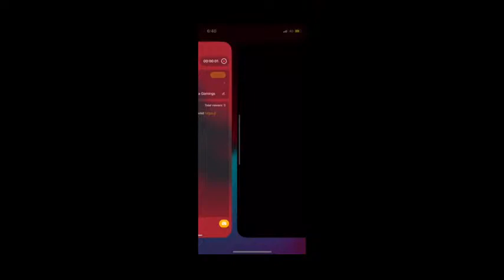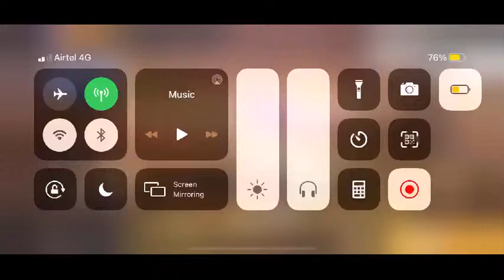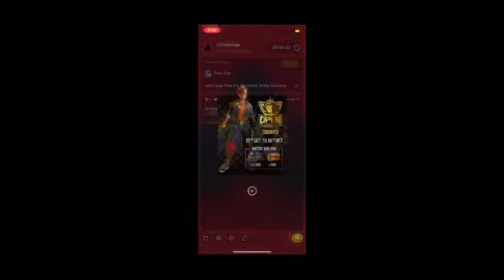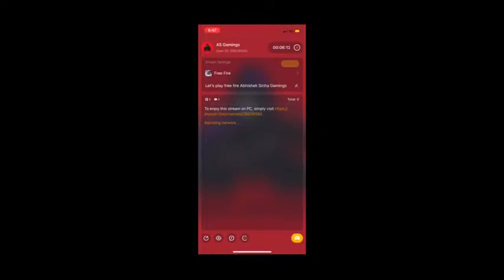Let’s play free fire Abhishek Sinha Gamings